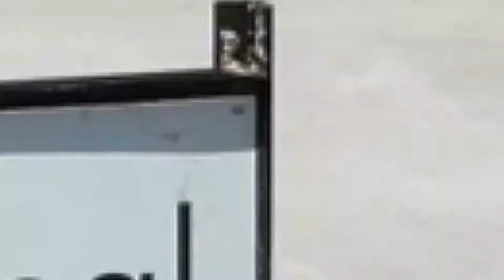Kiowa Park Aug 2019